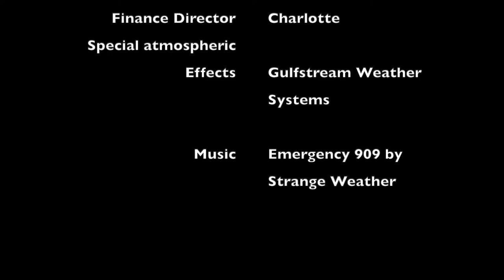What's It Like...at Hollowell Steam Rally 2022 | Directors Cut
Longer feature of an earlier video. With more footage and music. Steam traction engines!